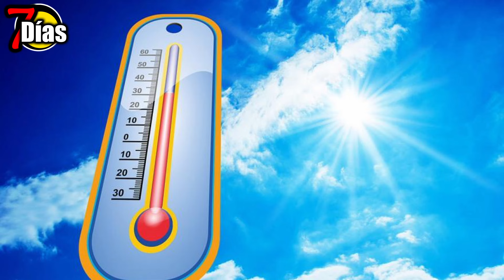la profecía el lago de fuego y azufre "Apocalipsis" conflictos y brillo global febrero 2024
¡Bienvenidos a '7 Días'! Este es un espacio dedicado a explorar la intersección entre las profecías bíblicas y el calentamiento global. Aquí, nos adentramos en las enseñanzas de la Biblia y cómo estas se relacionan con los desafíos ambientales que enfrentamos en el mundo actual. A través de análisis profundos, discusiones reflexivas y una perspectiva basada en la fe, buscamos entender mejor las señales de los tiempos y nuestro papel como custodios de la Creación. Únete a nosotros en este viaje de descubrimiento y reflexión, mientras exploramos la relación entre la fe, la profecía y el medio ambiente en estos tiempos cruciales. ¡Juntos, podemos aprender, crecer y hacer una diferencia!"